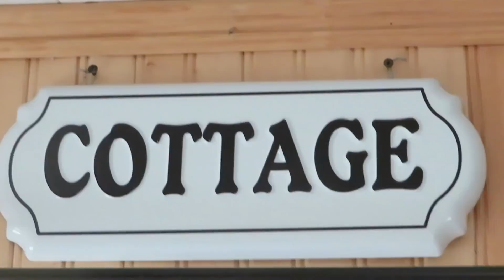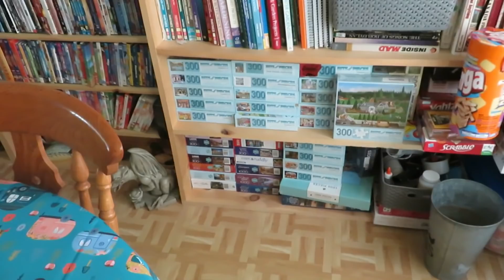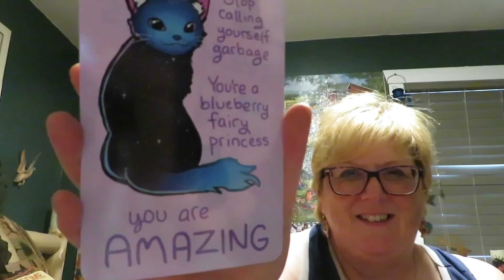SUNDAY LONG WEEKEND VLOG